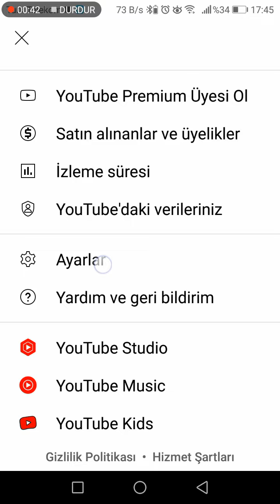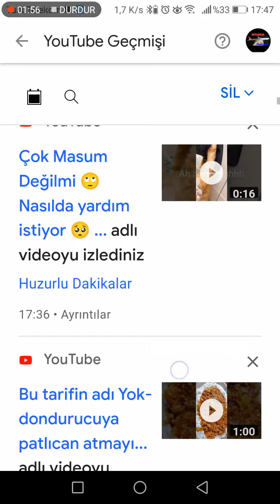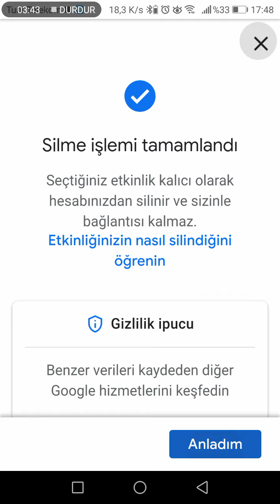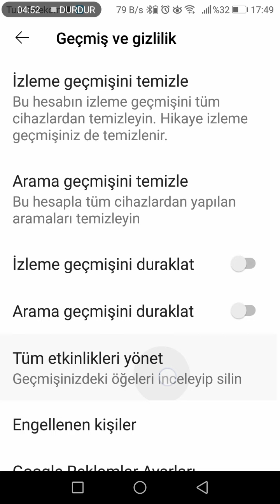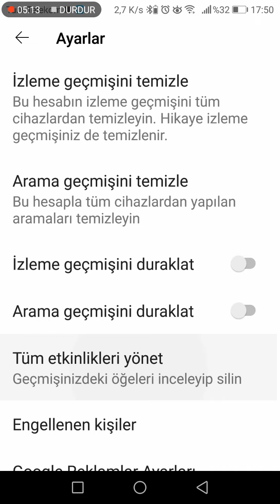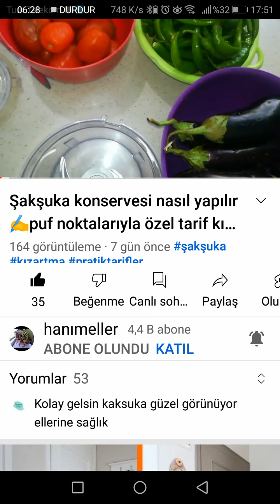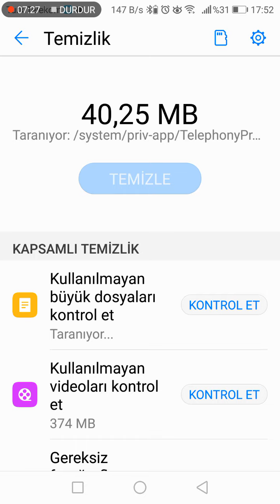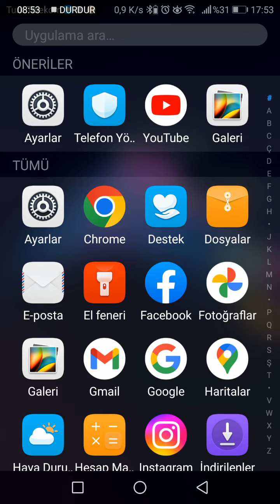youtube geçmişi temizleme duraklatma ayarları👍youtube kanalınız hakkında💯YouTube eğitimleri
youtube eğitimleri 4 youtube gçmişi temizleme duraklatma ayarları